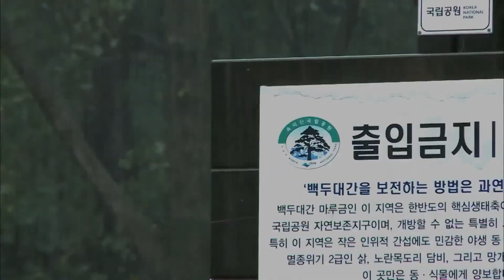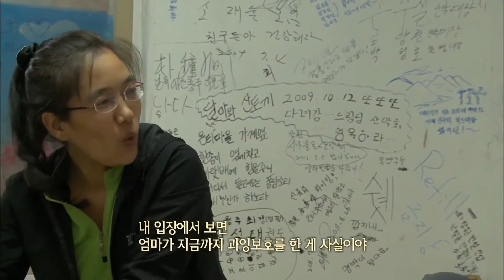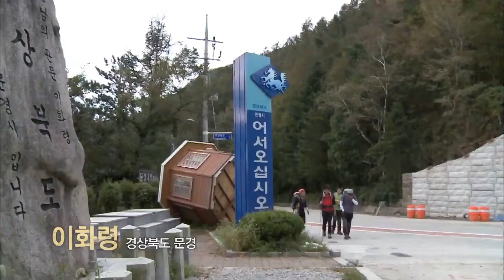MBC경남 특선다큐 『백두대간』 S02 - EP03